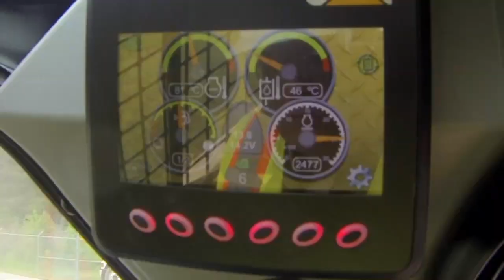Minicargardores, Cargadores de Oruga Compactos y CargardoresTodoterreno Cat® en el Trabajo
Observe los Minicargadores, Cargadores Multiterreno y Cargadores de Oruga Compacto de la Serie D y Serie D2 en acción. Estas máquinas compactas versátiles ofrecen un comfort, control y desempeño líder en la industria para el operador.
Conozca más sobre los Minicargadores Cat de la Serie D
Conozca más sobre los Cargadores de Oruga Compactos y Cargadores Multiterreno